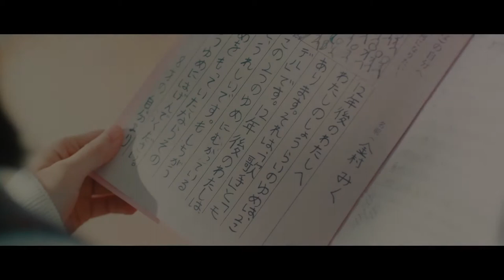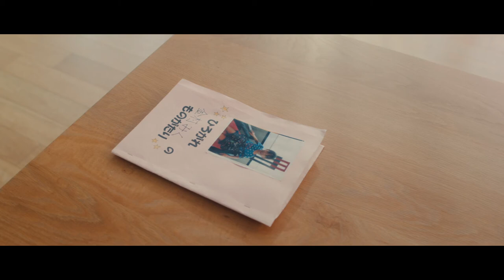Kanemura Miku 金村美玖 (Subtitle Bahasa Indonesia)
Dari bonus 1st single Hinatazaka46. 1080p.